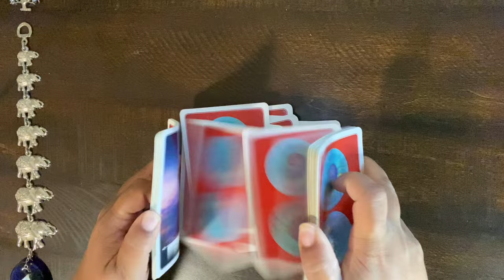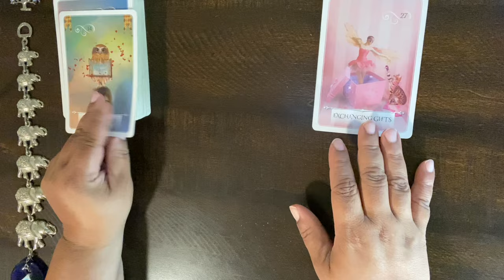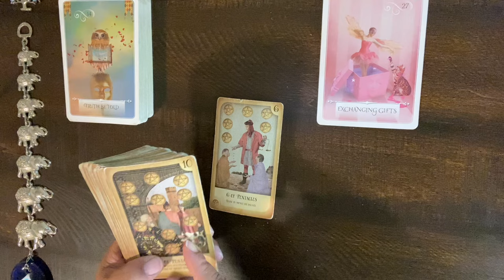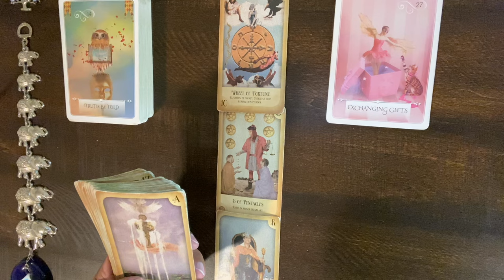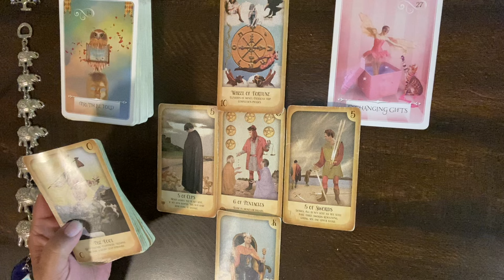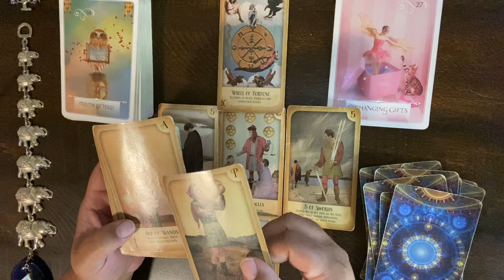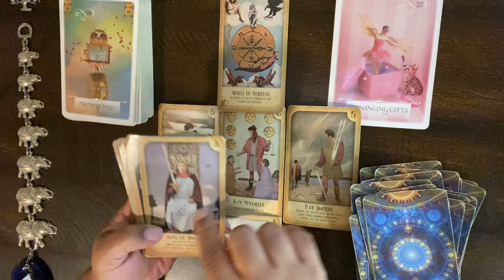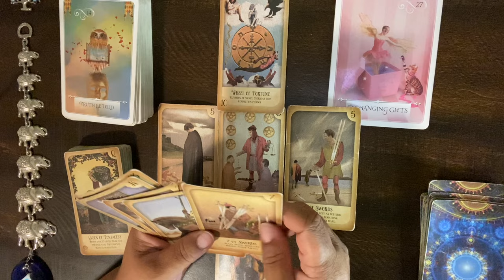***AQUARIUS*** ♒️ "A SMALL EXCHANGE WILL REVEAL MORE THAN YOU REALIZED!!"